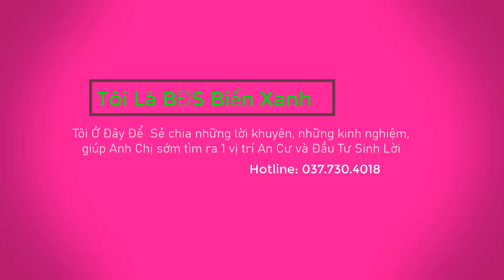( Đã bán)Bán Đất 5x24m Thổ Cư ,Ấp Tràm Lạc Mỹ Hạnh Bắc Đức Hòa Long An, Cách Ngã Ba Mỹ Hạnh 200 Mét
💎👉Kênh này Bản quyền được bảo vệ và quản lý bởi  Network 👈💎

Bán Đất 5x24m Thổ Cư ,Ấp Tràm Lạc Mỹ Hạnh Bắc Đức Hòa Long An, Cách Ngã Ba Mỹ Hạnh 200 Mét